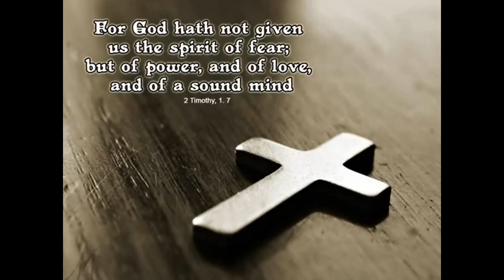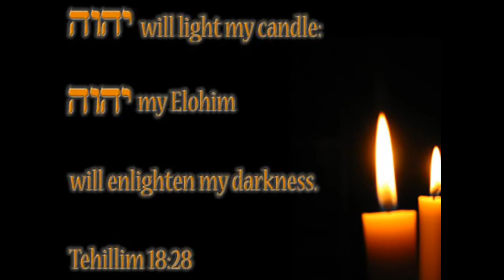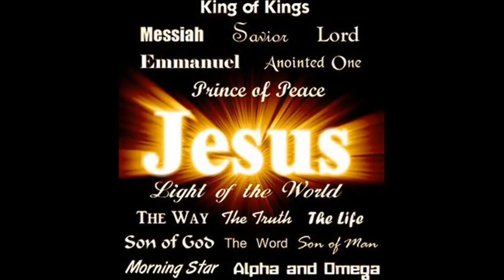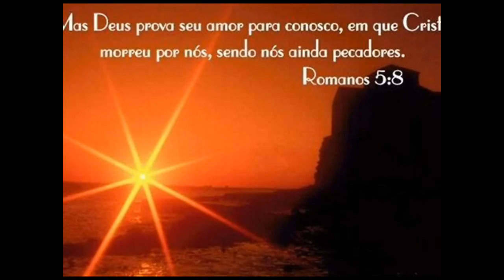Cirilo Adoração - YESHUA (Não há outro como Tu). There is none like You!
Jesus quão doce Tu és..
Não há outro como Tu...
Não, não há...
Não há outro que eu prefira...
Além de Ti...
E as batidas do meu coração chamam o Teu nome, Jesus...
Jesus quão simples Tu és...
Jesus quão Santo Tu és...